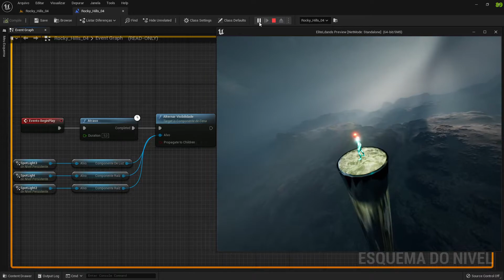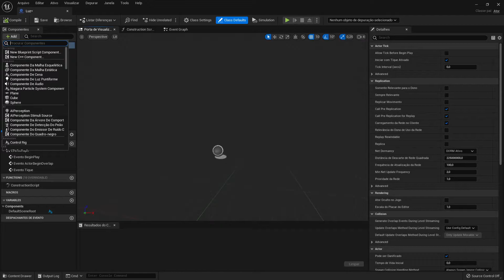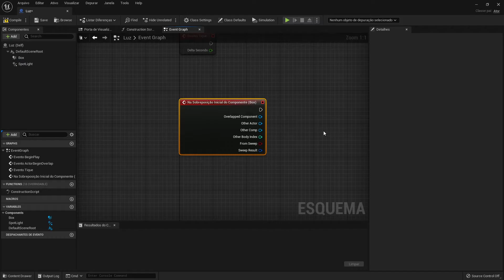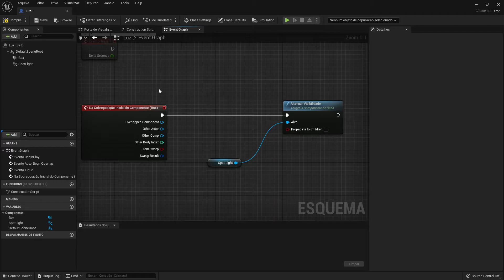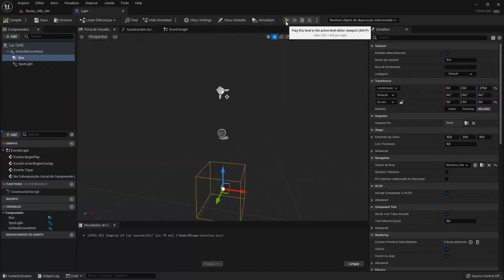Blueprint Classes #03 Unreal Engine 5 Blueprints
Nesse vídeo, mostrarei como você pode usar uma classe de blueprint para escrever códigos que podem ser facilmente replicado e reutilizado.

Verá na prática a diferença entre o Blueprint level e a Blueprint Class.

► Guia:

00:00​    ► Unreal Engine 5 - Blueprints
00:43    ► Criando uma Blueprint Class
02:17    ► Criando a Lógica
04:03    ► Execução da Lógica